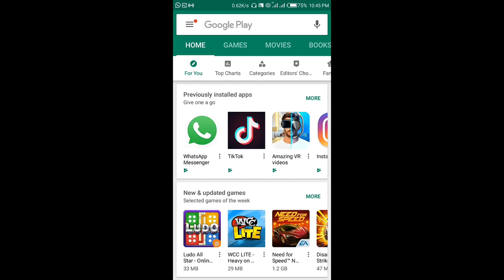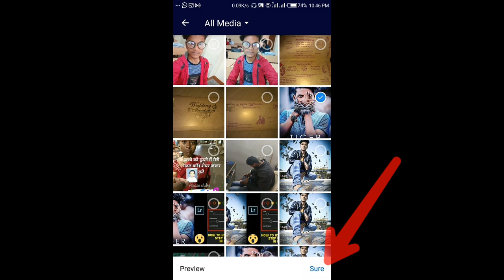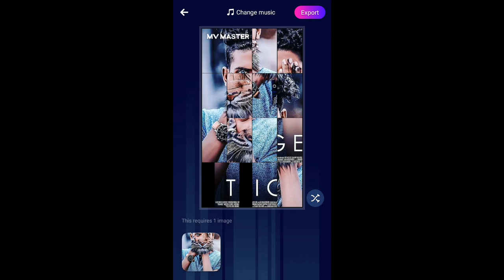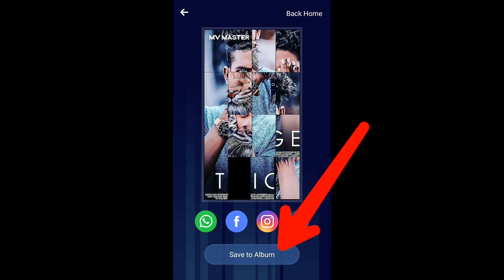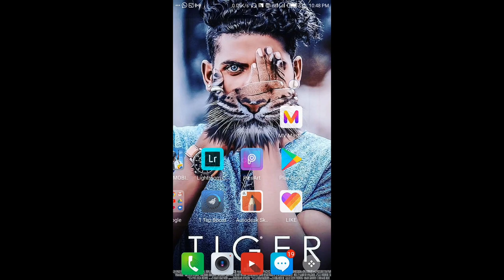Jigsaw photo make puzzle video editing//how to make puzzle video for mv master apk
Hy friend aaj hum photo jigsaw puzzle wali video editing krna sikhenge (i hop friends aap is video se easily understand ho jaoge) 😋

o_editor/
2=MV master apk download hear=

Photo ka puzzle banaye

3=Flying mobile video make like amazing video.

Insta viral video puzzle

or guy"s photo editing se rlaited koi bhi qution ho to video ke niche comment me puchh skte hai

  thank you so much guys" for support me🤗🙏